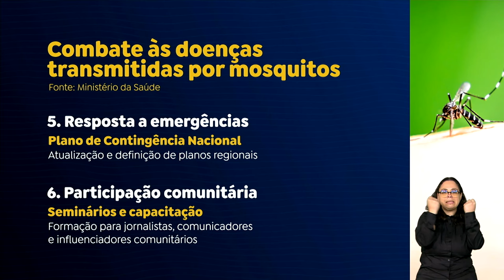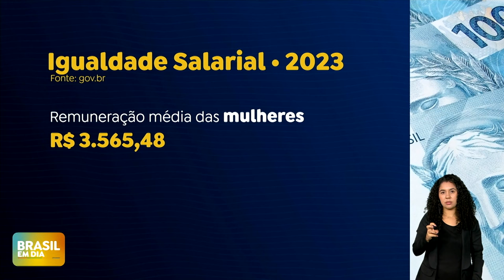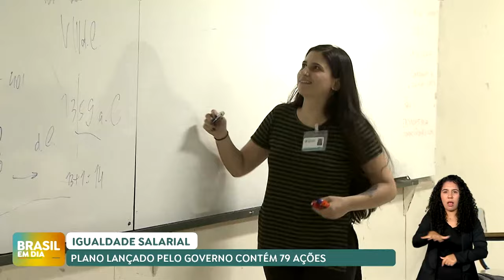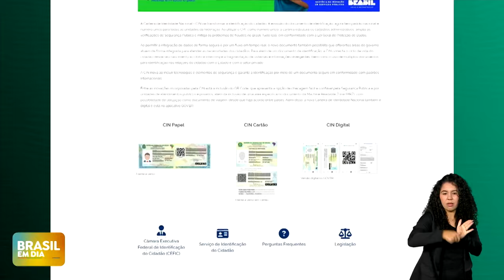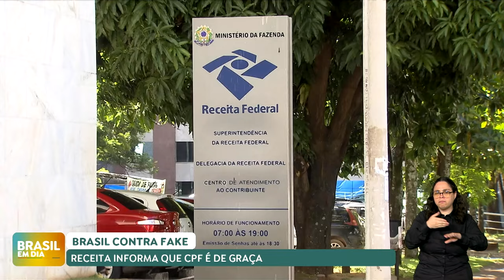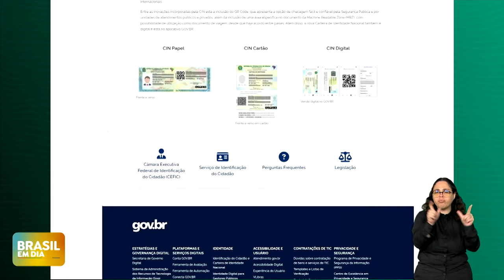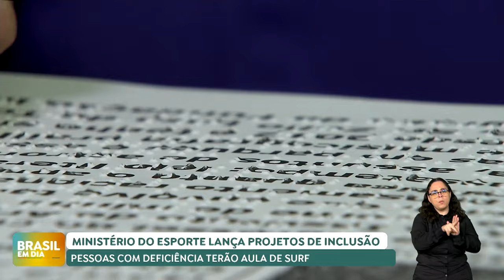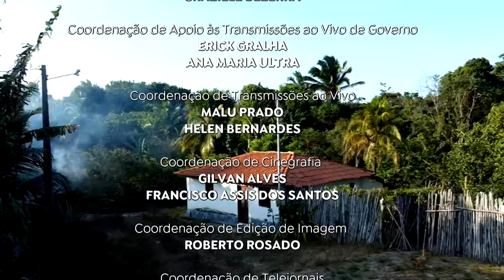BRASIL EM DIA | 19/09/2024